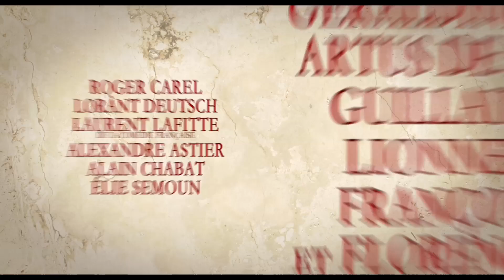"Asterix The Mansions of the Gods" - Official Movie Trailer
Rome's reach has extended everywhere across the continent but one little corner in Brittany, where Asterix and his fellow Gauls live in isolated simplicity.

Caesar's great plan: build them into the future. Hi-larity ensues in this latest animated film based on the durable Euro comic book franchise.